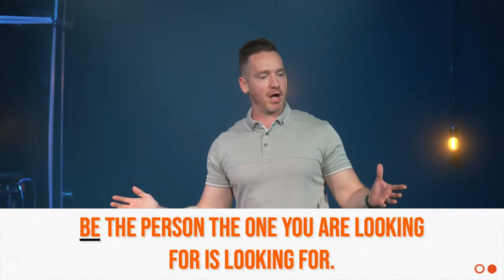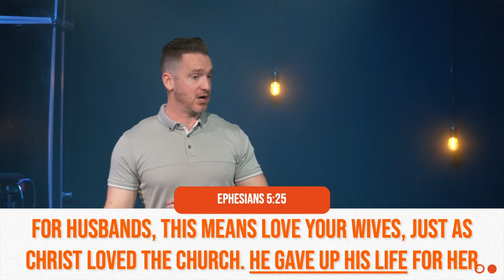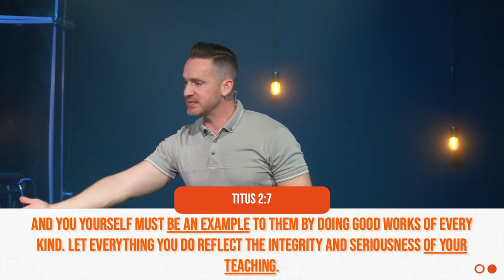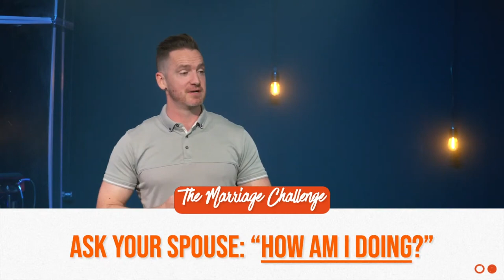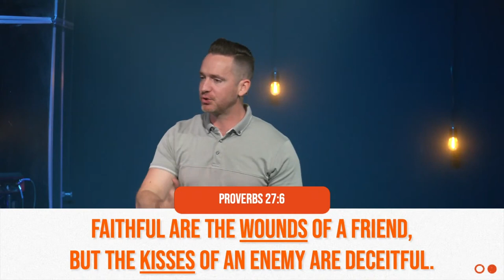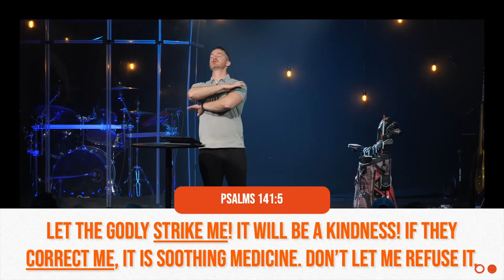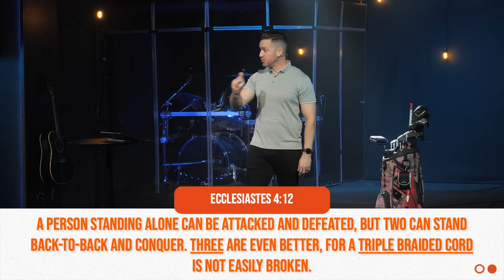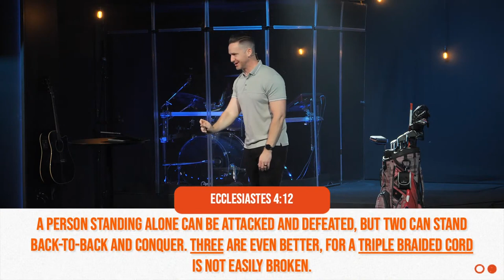The Marriage Challenge | Home is Where the Heart Is | Week One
Why is it the people we love the most, so often get the worst of us? Marriage is hard. And if that were not enough - parenting can be even harder! What most people don't know is that there IS a book on parenting and family ... the Word of God. If you are looking for a way to have a better marriage, and better family, and a better home then this series is for you.

Today, we take a look at marriage from "his perspective," and learn about the "marriage challenge."